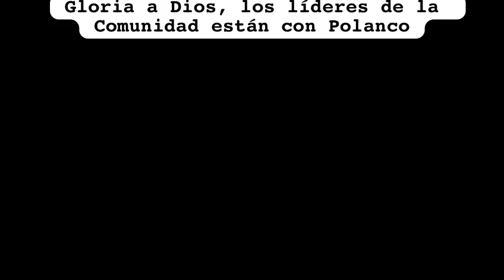Yomare Polanco es endosado por Pastores evangélicos de Nueva York